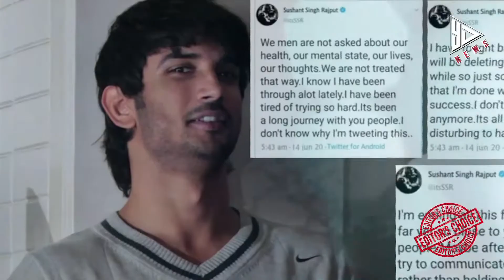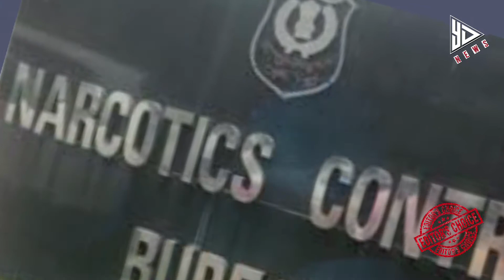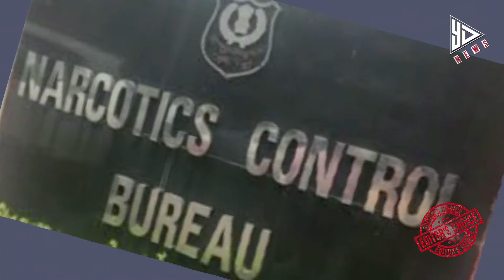Yesdaida LIVE TV | Hindi News Live 24x7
Yesdaida LIVE TV | Sushant Singh Murder Live Updates | सुशांत सिंह मर्डर की सबसे बड़ी कवरेज
 Yesdaida | Hindi News | Yesdaida Live | Yesdaida News | येसडैडा लाइव
येसडैडा Live TV
Yesdaida News Channel:
येसडैडा भारत का उभरता सर्वश्रेष्ठ हिंदी न्यूज चैनल है । येसडैडा  न्यूज चैनल राजनीति, मनोरंजन, बॉलीवुड, व्यापार और खेल में नवीनतम समाचारों को शामिल करता है। येसडैडा  न्यूज चैनल की लाइव खबरें एवं ब्रेकिंग न्यूज के लिए बने रहें ।YesDada is India's emerging best Hindi news channel. Yesdaida News Channel covers the latest news in politics, entertainment, Bollywood, business and sports.

Dilli Aajtak Singh Rajput (21 January 1986 – 14 June 2020) was an Indian actor who is best known for his work in Hindi cinema.[2] Rajput started his career with television serials.[3] His debut show was Star Plus's romantic drama Kis Desh Mein Hai Meraa Dil (2008), followed by a starring role in Zee TV's soap opera Pavitra Rishta (2009–2011).

Rajput made his film debut in the buddy drama Kai Po Che! in 2013. He then starred in the romantic comedy Shuddh Desi Romance (2013) and as the titular detective in the action thriller Detective Byomkesh Bakshy! (2015). His highest-grossing releases came with a supporting role in the satire PK (2014), followed by the titular role in the sports biopic M.S. Dhoni: The Untold Story (2016). For his performance in the latter, he received his first nomination for the Filmfare Award for Best Actor. Rajput went on to act in the commercially successful films Kedarnath (2018) and Chhichhore (2019).[4][5] His last film, Dil Bechara (2020), was released posthumously on Hotstar.

NITI Aayog, the policy think-tank of the Indian government, signed him to promote the Women Entrepreneurship Platform (WEP).[6][7] Apart from acting and running a technological startup,[8] Rajput was actively involved in helping young students.[9][10] He was also the co-founder of an AI and technology company and a charity based company for social work